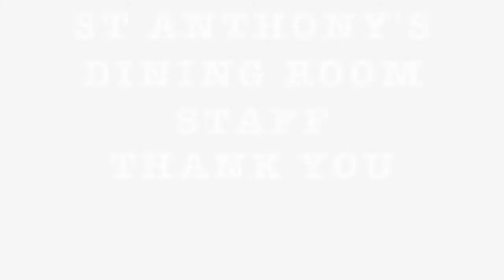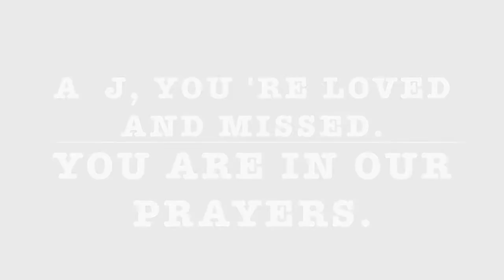Street Trash #1 2015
Another look at the Tenderloin Experience including: the poorest, dumbest, and most unkempt drug pushers in the world, OUR tax dollars at work, and an illegal resident of the MUNI Bus Shelter.